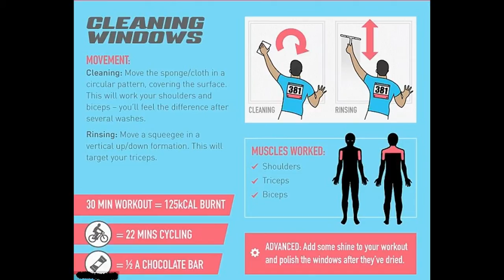How to burn 1,000 calories doing the HOUSEWORK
Hye Friends this is for you Watch it and share it